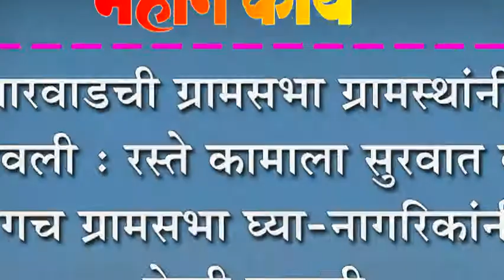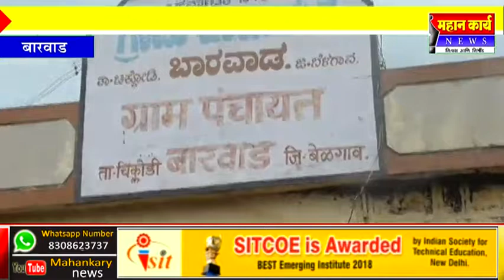बारवाड ग्रामसभा ग्रामस्थांनी थांबवली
बारवाड ग्रामसभा ग्रामस्थांनी थांबवली : रस्ते कामाला सुरवात करा, मगच ग्रामसभा घ्या-नागरिकांची मागणी